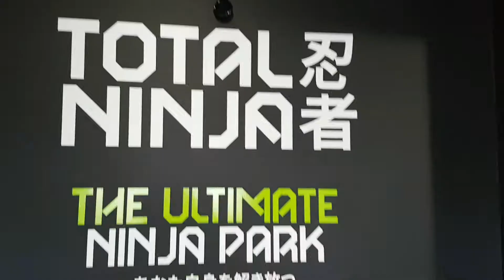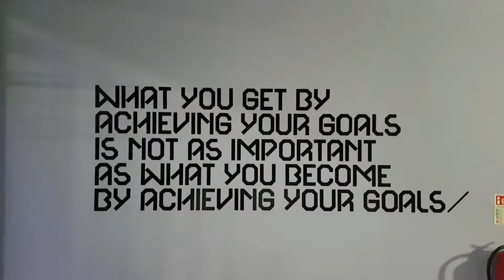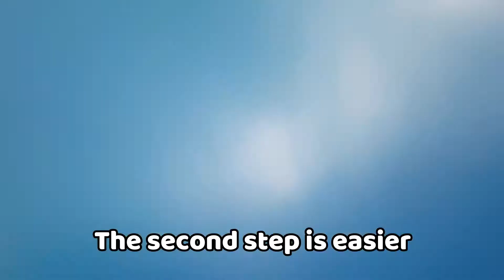Total Ninja Manchester | Birthday Vlog 2017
Celebrated my Birthday this year very actively!! By going to Total Ninja with Jason. Jason took on the advanced course while I stuck to the beginner and intermediate courses. It was amazingly good fun and a great all around experience. The staff were very helpful and friendly and SUPER MOTIVATING. It was by far one of the funniest birthdays I have ever had and I can't wait to go back.

Recording using: Samsung S7 mobile

Real World by Silent Partner
Accidents Will Happen by Silent Partner
Phases by Silent Partner
Smiles for Miles by Silent Partner